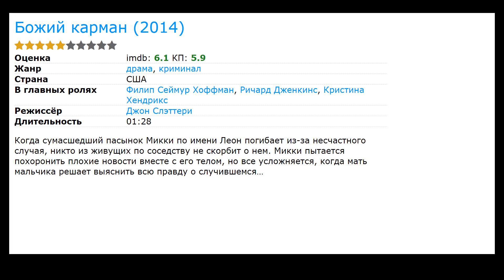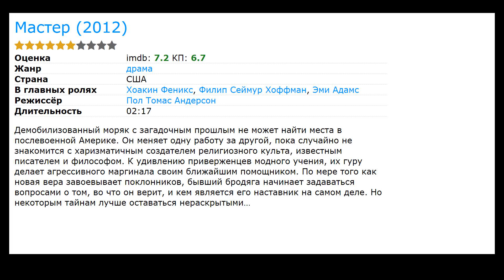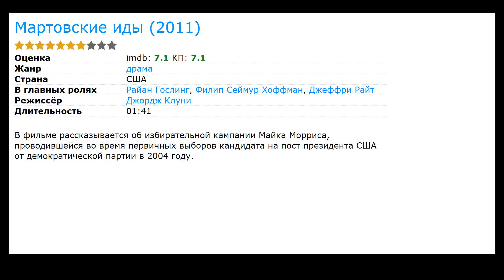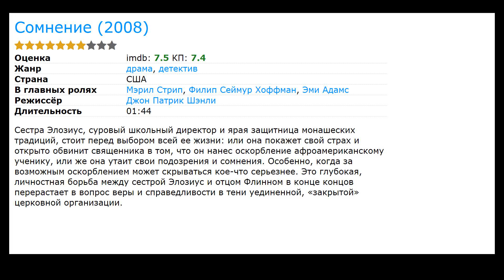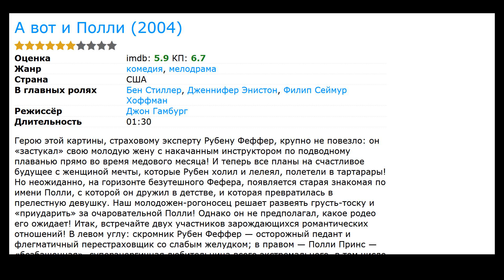16 лучших фильмов с Филип Сеймур Хоффман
Список лучших фильмов и сериалов с участием Филип Сеймур Хоффман (фильмография):

00:00 Вступление
00:11 Самый опасный человек (2014) / жанр: триллер, драма, криминал / в главных ролях: Рэйчел МакАдамс, Уиллем Дефо, Григорий Добрыгин
00:30 Божий карман (2014) / жанр: драма, криминал / в главных ролях: Ричард Дженкинс, Кристина Хендрикс, Джон Туртурро
00:43 Сэлинджер (2013) / жанр: документальный / в главных ролях: Эдвард Нортон, Джон Кьюсак, Мартин Шин
00:56 Back Beyond (видео) (2013) / жанр: короткометражка / в главных ролях: Эми Адамс, Лора Дерн, Рами Малек
01:09 Мастер (2012) / жанр: драма / в главных ролях: Хоакин Феникс, Эми Адамс, Лора Дерн
01:22 Прощальный квартет (2012) / жанр: драма, музыка / в главных ролях: Кэтрин Кинер, Кристофер Уокен, Марк Иванир
01:35 Человек, который изменил всё (2011) / жанр: драма, биография, спорт / в главных ролях: Брэд Питт, Джона Хилл, Крис Пратт
01:56 Мартовские иды (2011) / жанр: драма / в главных ролях: Райан Гослинг, Джеффри Райт, Эван Рэйчел Вуд
02:09 Мэри и Макс (2009) / жанр: мультфильм, драма, комедия / в главных ролях: Тони Коллетт, Бэрри Хамфриз, Эрик Бана
02:22 Рок-волна (2009) / жанр: драма, комедия, музыка / в главных ролях: Том Стёрридж, Билл Найи, Рис Иванс
02:46 Нью-Йорк, Нью-Йорк (2008) / жанр: драма, комедия / в главных ролях: Саманта Мортон, Мишель Уильямс, Кэтрин Кинер
03:18 Сомнение (2008) / жанр: драма, детектив / в главных ролях: Мэрил Стрип, Эми Адамс, Виола Дэвис
03:31 Игры дьявола (2007) / жанр: триллер, драма, криминал / в главных ролях: Итан Хоук, Альберт Финни, Мариса Томей
03:44 Миссия: невыполнима 3 (2006) / жанр: боевик, триллер, приключения / в главных ролях: Том Круз, Мишель Монахэн, Билли Крудап
04:15 А вот и Полли (2004) / жанр: мелодрама, комедия / в главных ролях: Бен Стиллер, Дженнифер Энистон, Дебра Мессинг
04:26 Магнолия (1999) / жанр: драма / в главных ролях: Том Круз, Филип Бейкер Холл, Джулианна Мур